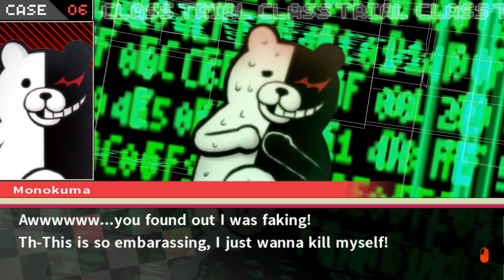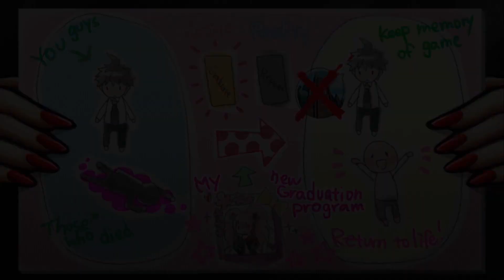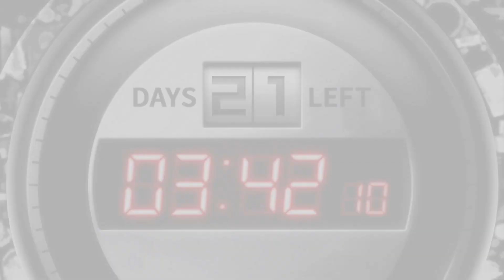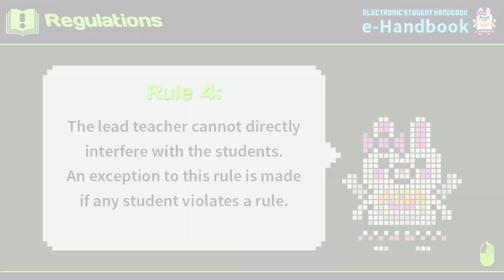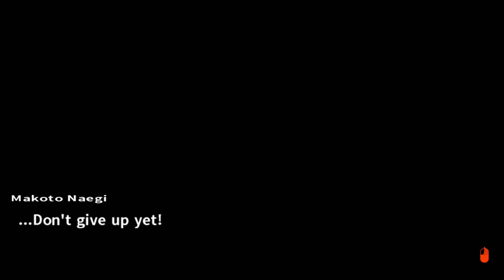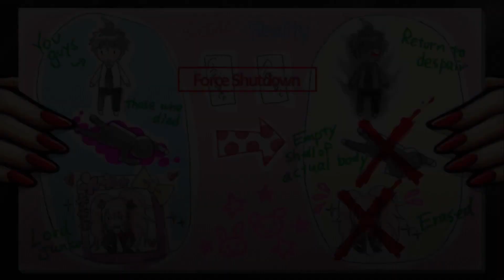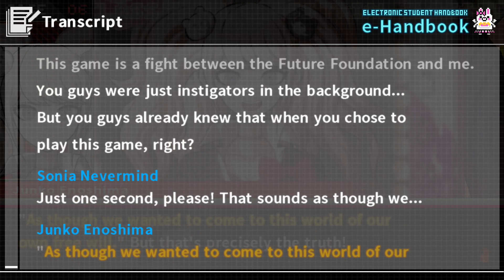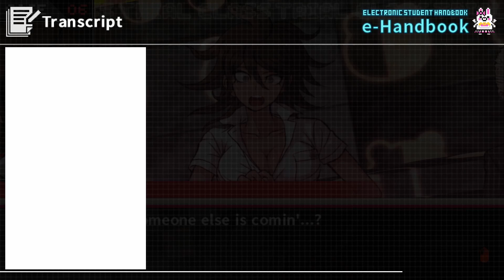WAT | Danganronpa 2: Goodbye Despair | Part 49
Thanks for visiting! In this blind playthrough of Danganronpa 2: Goodbye Despair, the mastermind is revealed! However, unlike in Trigger Happy Havoc, there's someone even higher up than... her? More importantly, we get to see Makoto's Mom and Dad again!!!